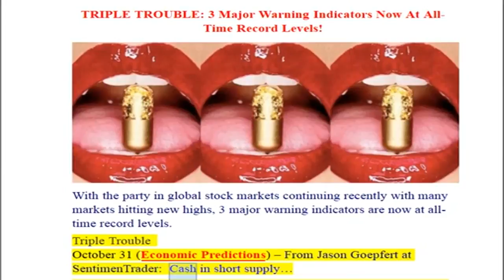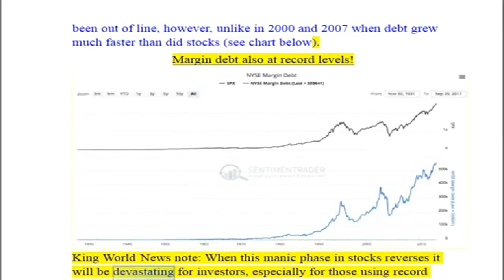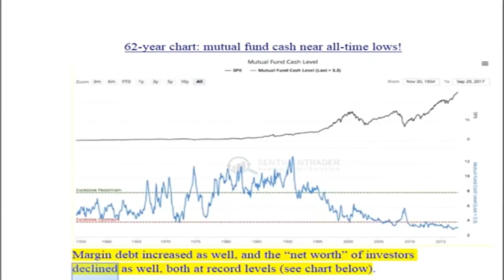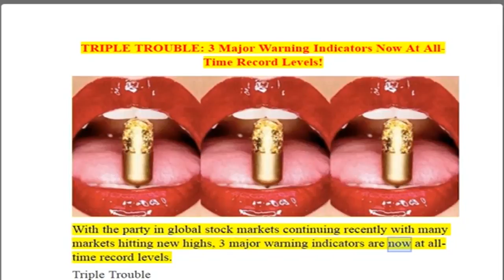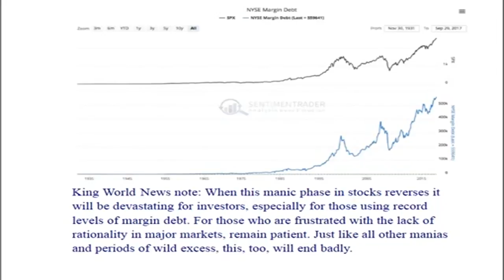TRIPLE TROUBLE: 3 Major Warning Indicators Now At All Time Record Levels!